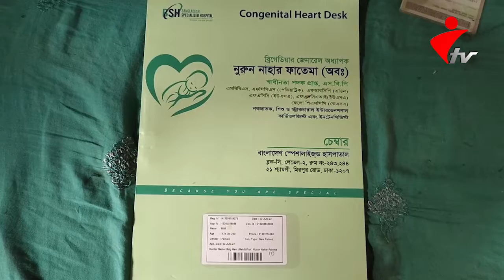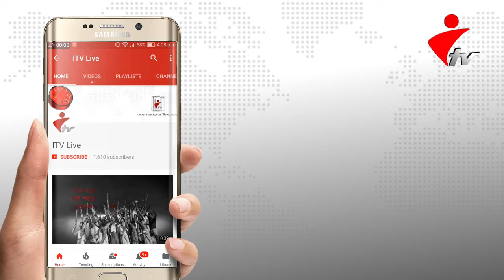৯ বছরের কন্যা শিশু মিম আক্তার বাঁচতে চায়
৯ বছরের কন্যা শিশু মিম আক্তার বাঁচতে চায়